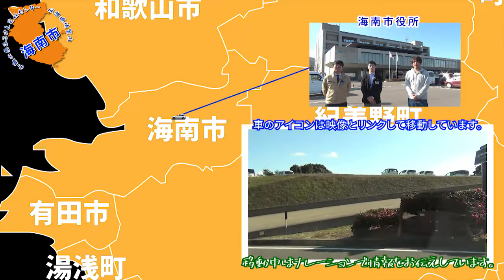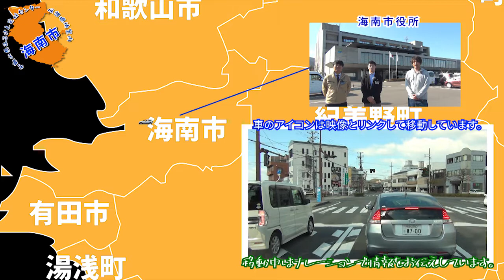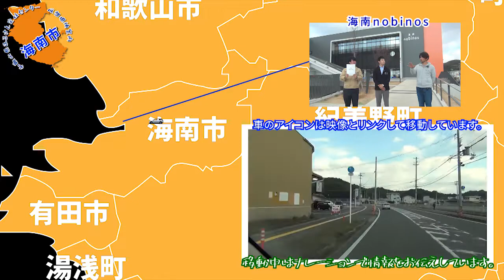和歌山県ふるさと定住センター 仮想現地案内 海南市